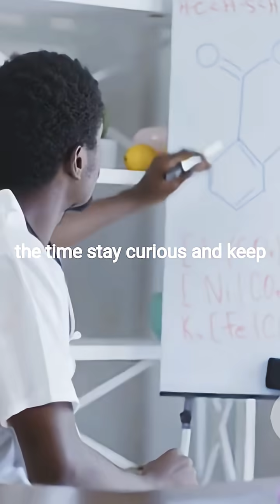What is chemistry?bet it'll be your fav subject now#chemistry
Chemistry meaning explained in a playful 1:30 crash course! Think of chemistry as the ultimate recipe book for the universe — atoms are the ingredients, molecules are the dishes, and chemical reactions are the cooking. In 90 seconds we'll turn tricky terms into fun visuals, show how everyday things (baking, fizzing soda, rust) are chemistry, and spark curiosity with colorful demos. Perfect for beginners, students, and curious minds wanting a simple "what is chemistry" answer. Like the video if you enjoyed this playful science explainer and share it with friends who love cool facts!